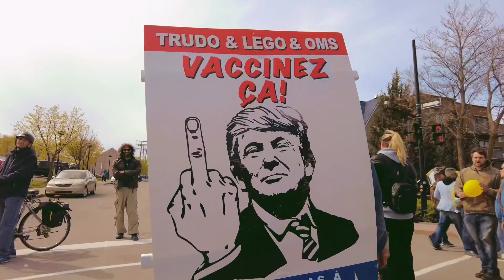MANIFESTATION MONTREAL MAY 1st 2021 | CANADA 🇨🇦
ONE OF THE LARGEST MANIFESTATION IN MONTREAL